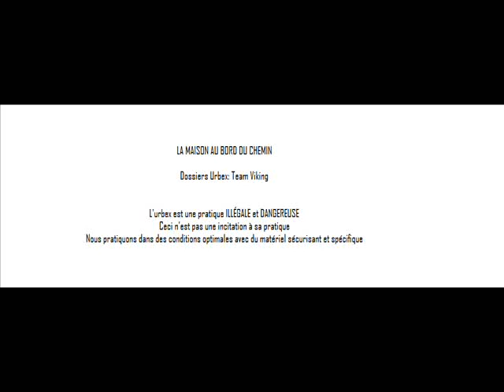Urbex: Team Viking - la maison au bord du chemin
France Explo du 19 octobre 2015 Faite par Grim Jack & Sirius Toutes les photos ont été faites par Grim crédit à sa page photo RAW et traitement sur NIKON NDX déjà visité une 1ere fois en juillet 2013 maison fermée Maintenant en travaux

Dossiers Urbex: Team Viking

Pour suivre toutes nos explorations, n'hésitez pas à suivre la team !

pour suivre les urbexeurs en particulier :

Grim (fondateur et meneur):

(page)

Crédit photo à Grim (ses pages ci dessus: Jack & Sirius)

Les photos ayant perdues de leurs qualités lors de leurs conversions en vidéo, je vous encourage à aller les voir sur le site et facebook

Histoire du lieu: inconnue

Cheers